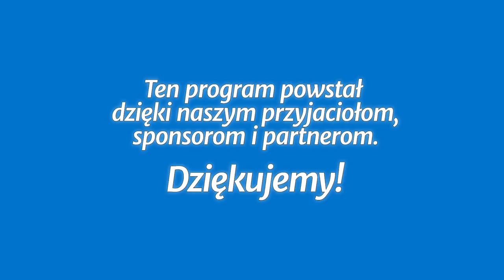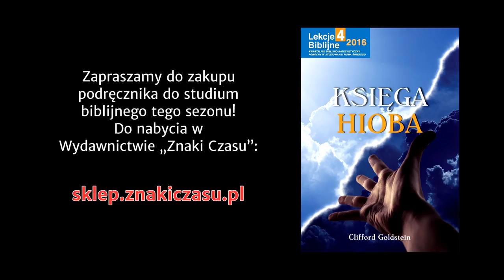Studium biblijne - 291 ): Bóg a ludzkie cierpienie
Studium biblijne lekcji Szkoły Sobotniej dla dorosłych (sezon 23) z 22 października 2016 r., pt. „Bóg a ludzkie cierpienie”. Na podstawie kwartalnika „Lekcje biblijne 4/2016”: Clifford Goldstein, „Księga Hioba”.

STUDIUM BIEŻĄCEGO TYGODNIA: Rz 1,18-20; Hi 12,7-10; Ap 4,11; Kol 1,16-17; Mt 6,34; Hi 10,8-12; Rz 3,1-4.

TEKST PRZEWODNI: „Nie troszczcie się więc o dzień jutrzejszy, gdyż dzień jutrzejszy będzie miał własne troski. Dosyć ma dzień swego utrapienia” (Mt 6,34).

W STUDIUM UDZIAŁ BIORĄ: Remigiusz Krok (prowadzący), Zdzisław Ples, Władysław Polok i Julian Hatała.